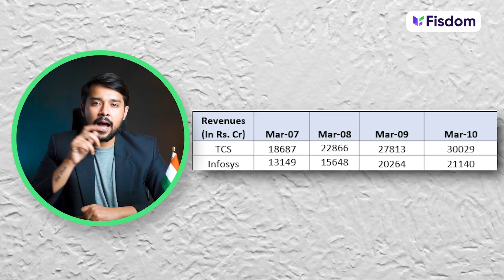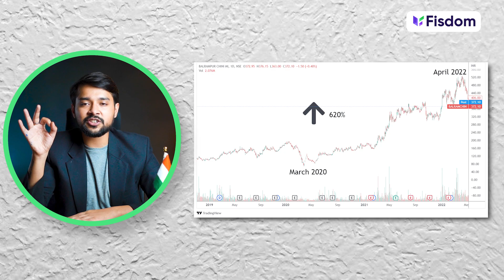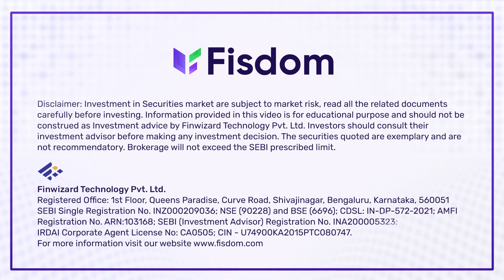Stock Price vs Intrinsic Value | What is Intrinsic Value? Ft @goela ​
Is stock price the same as intrinsic value? How is the stock price calculated? What is intrinsic value?

In this video, we discuss something that NEEDS to be understood before any new investor puts money into the stock market. The concept that SHARE PRICE does NOT equal value. You cannot judge and compare the stock price of two companies and determine by the price alone whether one is cheaper than the other. Using only the stock price to help you make your stock selection decision can lead to many risks as well. Learn to understand the intrinsic value of a stock and use it to invest effectively.

Chapters
0:00 - 0:45 Never judge a stock by its price
0:46 - 2:01 Jeff Bezos vs Adani
2:05 - 2:33 Pessimistic view of investors
2:35 - 3:35 EXAMPLE: TCS and Infosys
3:37 - 4:15 Optimistic view of investors
4:18 - 5:01 Balrampur Chinni and how its share price skyrocketed
5:02 - 5:31  What is intrinsic value?